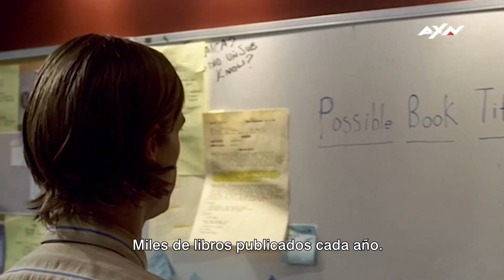Criminal Minds 2x01: El Rey Pescador, Segunda Parte | AXN Latinoamérica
Criminal Minds 2x01: El Rey Pescador, Segunda Parte

El equipo liderado por Gideon se centra en la búsqueda de un peligroso psicópata con el objetivo de salvar a una joven desaparecida. En esta ocasión, el jefe de la Unidad de Análisis de la Conducta pide a su equipo que en lugar de centrarse en los aspectos personales del caso, establezcan el perfil del asesino, tal y como lo harían en cualquier otra investigación.

La Unidad de Análisis de Conducta es una sección del FBI que tiene su sede en Quantico, Virginia, y se dedica a hacer perfiles psicológicos tanto de los criminales como de los complejos escenarios que éstos generan. La serie sigue a un grupo de perfiladores criminales de esa unidad, encabezados en las primeras doce temporadas por Aaron Hotchner (Thomas Gibson), Derek Morgan (Shemar Moore), Emily Prentiss (Paget Brewster), Jeniffer «J.J.» Jareau (A. J. Cook).

En el canal de AXN Latinoamérica puedes ver los MEJORES momentos de tus series favoritas. Criminal Minds, CSI, Hawaii 5.0... Sigue con nosotros las aventuras de los mejores personajes de series y comenta lo que piensas.